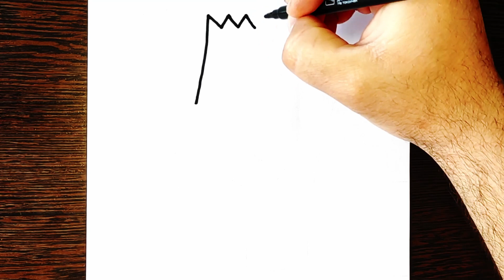How to draw BART SIMPSON / Step-by-step / Easy draw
Hey, guys!
In this video, we're going to draw Bart Simpson together. It's very easy and quick!